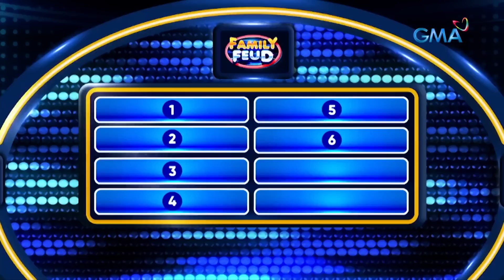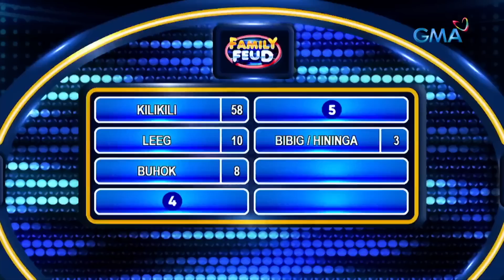Family Feud Philippines: Nakaka-adik naman talaga ang amoy ng kili-kili!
Aired (January 30, 2023): Kahit naman mabaho, basta kili-kili ni jowa, aamuyin ko 'yan!